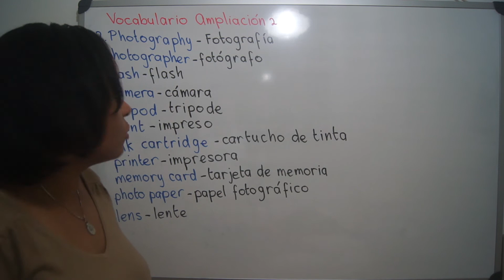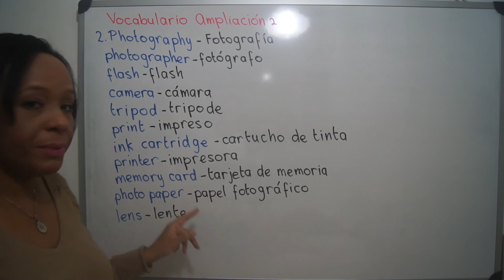2. PHOTOGRAPHY - FOTOGRAFÍA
Photographer - fotógrafo
Flash - flash
Camera - cámara
Tripod - trípode
Print - impreso
Ink cartridge - cartucho de tinta
Printer - impresora
Memory card - tarjeta de memoria
Photo paper - papel fotográfico
Lens - lente